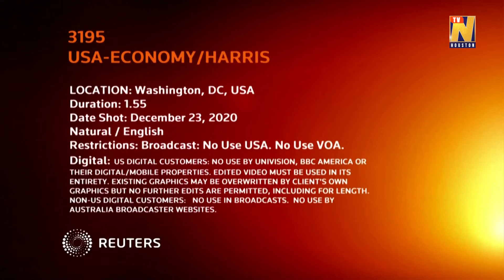"I think we definitely need to get relief" - Harris on Trump's COVID bill delay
U.S. Vice President-elect Kamala Harris on Wednesday (December 23) urged President Donald Trump to pass the $892 billion coronavirus relief bill approved by Congress this week which he threatened to veto and may delay aid for millions of families on the cusp of eviction and some about to lose unemployment benefits.

Harris was speaking to reporters after dropping toys off at a D.C. fire station as part of Christmas gift drive moments before Trump vetoed a bipartisan defense policy bill and raised the prospect that the United States could face a government shutdown during a pandemic, stirring new turmoil in Washington as he headed to Florida for Christmas.

Angry at his fellow Republicans in Congress, Trump sought to refashion two complex pieces of legislation that passed Congress by wide, bipartisan margins after months of negotiation.

Trump followed through on a threat to veto the defense bill and demanded dramatic changes to a $2.3 trillion package that funds the federal government and provides nearly $900 billion in coronavirus aid.

If Trump blocks the spending package, large parts of the U.S. government will start to shut down next week for lack of funds at a time when officials are distributing two coronavirus vaccines and working to respond to a massive hacking attack.

In a video posted to social media on Tuesday evening, Trump surprised some of his closest officials by demanding lawmakers change the coronavirus aid part of the spending bill to include $2,000 payments to each American, more than triple the $600 per person provided.

A source familiar with the situation said aides thought they had talked Trump out of the $2,000 demand last week. The video surprised even Treasury Secretary Steven Mnuchin, who took part in the talks and backed the $600 figure. Members of Congress had been discussing the $600 figure for almost a week before voting to approve it late on Monday night.

Trump did not explicitly say he would veto the bill, apparently holding out hope Congress would modify a package that took months to negotiate. The White House had said on Sunday that Trump would sign it into law.
Because this Congress is due to adjourn at the end of the year, to be replaced by a new Congress on Jan. 3, the bill will be automatically vetoed after 10 days if Trump takes no action, in what is known as a "pocket veto."

With less than a month left in office, Trump is angry that some Republicans have acknowledged his loss to Democrat Joe Biden in the Nov. 3 election. Biden will be sworn in as president on Jan. 20.

Trump said he vetoed the defense policy bill, which has passed every year since 1961 because he objected to liability protections for social media companies unrelated to national security and did not want to rename military bases that are currently named for generals who fought for the pro-slavery Confederacy during the Civil War.

(Production: Njuwa Maina)